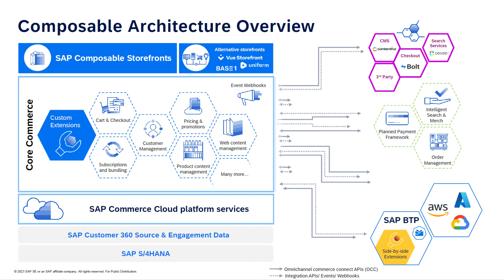AI in een composable landschap?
Het AI-topic heeft tijdens SAP Sapphire een onmiskenbaar podium gekregen. Maar hoe valt dit eigenlijk samen met het Composable ondewerp? Want hoe blijft jouw organisatie aangehaakt op al die nieuwe technologieën?